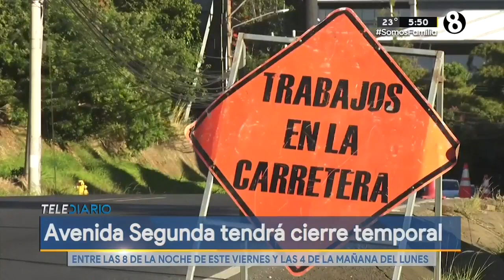Anuncian el cierre temporalmente de Avenida Segunda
Por trabajos de remodelación en el Banco Popular, Avenida Segunda estará cerrada desde este viernes hasta las 4 de la mañana del lunes.